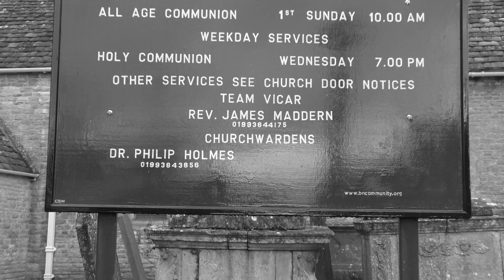Process Of Elimination- 4th edit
4th edit